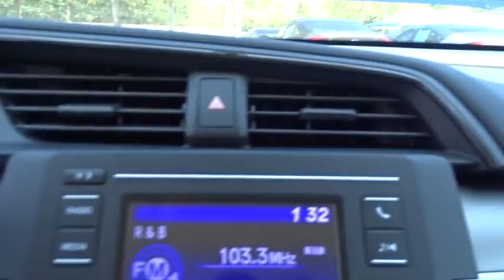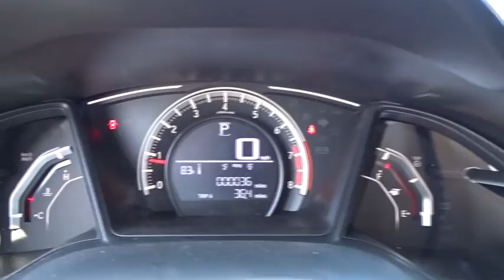2017 Honda Civic San Antonio, Austin, Houston, Boerne, Dallas, TX H172903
2017 Honda Civic

Gunn Honda
14610 IH-10 W

2017 Honda Civic LX Iv Cloth. 40/31 Highway/City MPG**Awards:* 2017 IIHS Top Safety Pick (When equipped with Honda Sensing)